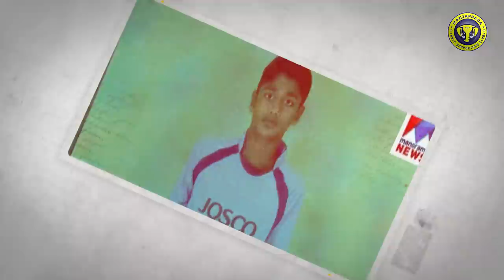Rahul KP 2025 | Extension | Kerala Blasters | Manjappada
Kerala Blasters speedy winger Rahul Kp has extended his contract till 2025